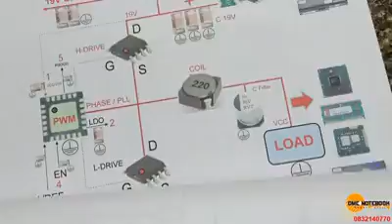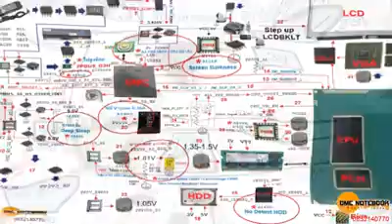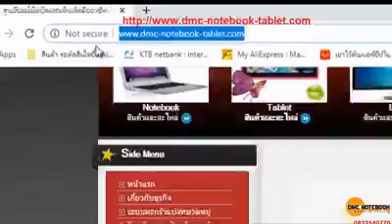How to made cpu